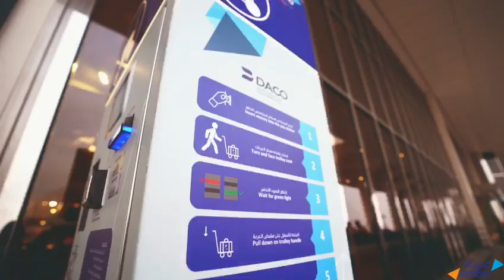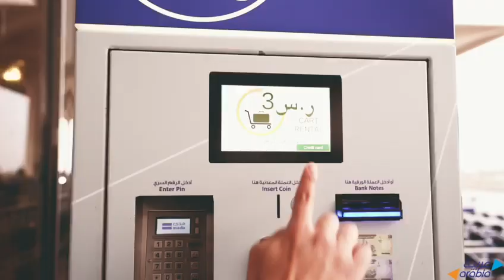Trolley Vending Machine At Dammam Airport | New Vending Machine for Trolley at Dammam airport | DMM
Hello everyone Please Check how to use Trolley Vending Machine at Dammam Airport.